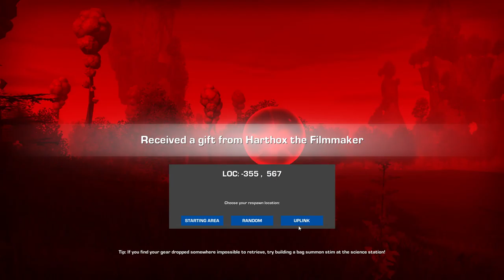GRAV Solo : Pt8. Ominous Moon? Totally Different, Kinda! (Grav Gameplay, Steam PC Single Player)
GRAV is a space-exploration game that offers a ton of unique experiences for any wannabe astronaut to enjoy! GRAV will let you kill creatures with a pistol, glide on wings, and even find your way to new planets... And all in a gorgeous colorful environment.

If you are a space-lover, or just enjoy technological marvels GRAV could certainly be worth a look. Hopefully it will please, although GRAV has a long way to go before it's a full-fledged game the outline is highly promising.

The price tag for GRAV is relatively hefty for an indie title, but you can see where the money is going and BitMonster updates the game 2 or 3 times per week! Awesome!

GRAV is a good game. I open with that statement as, unfortunately, the game is hanging around the 60% positive review mark, which, in Steam terms, is terrible.

Does the game deserve negative reviews? Yes, of course, every game will have people who dislike it, and that's fine.
But does the game deserve THIS MANY negative reviews? No, I wouldn't say so. GRAV isn't a bad game, and you will notice from most of the negative reviews that people who dislike this game are people who have only played the game for a few hours, or people who complain about how the servers aren't fully alive and active all the time. That is because these people do not fit into the target audience.

I will adress all of these subjective "flaws", but first I will point out to you that GRAV has a LOT of grinding. This is not necessarily a bad thing, even though the general public would assume so. The game is absolutely FULL of things to work for, and many of these things take a very long time to achieve. In my opinion, this is a great thing. You always have something on the horizon to strive for, you'll always be able to try out that new equipment you just earned, and you'll always, always feel satisfied with the results of a long grind. That is why you should take another perspective on any review with under 10 hours played.

As for server activity, PvP, etcetera, I don't recommend this game if you're looking for a purely player-versus-player experience against random people. GRAV isn't built for that. A few experience levels make a huge imbalance in damage and total health, and so the game doesn't hit the mark as far as public PvP environments go.
If PvE isn't your thing, though, don't be strayed away! I think GRAV is great as a team game, where everyone starts at the same time and has a race to the top, in some sort of red vs blue scenario.

But, where this game really shines for me, is with or against friends. Progression is made much sweeter when you have a partner or two by your side, so I recommend this game the most to those who favour PvE or team environments. GRAV has so much to offer in terms of fun player interaction, and memorable moments are a plenty. I've had many epic experiences gliding through the air alongside my small group, riding a futuristic vehicle over plains, or simply dancing around a fire with friends.

So, in conclusion, I can easily recommend GRAV. It is fun and it is good. However, you should take some more time to consider if you are wanting to play the game alone. That can be said for a lot of multiplayer-compatible games, but GRAV in particular shines with friends. -Link

When I first bought this game a few months ago it was literally unplayable as nothing more than a resource hog. Fire it up and watch my RAM get sucked down to 0. I couldn't even log one hour into the game so I just stopped playing. After a couple big updates came through the pipeline a few days ago I decided to see if it was even playable. Boom! 5 hours straight! This game is fun!

I know that doesn't sound like an appealing review but it's honest and that's hard to come by anymore. I would still recommend waiting until a sale but I don't buy any game for full price unless it's the newest game of my favorite series ever. Anyways, GRAV is a genre I enjoy: sandbox survival. I don't really see the survival elements so much in the early game other than hunger, but there is lots of unique crafting to be done and plenty of beasts to kill and caves to explore to find the resources you need to make said items. I still haven't even gotten off my initial planet yet so there's still that yet to come. The reason I bought this game in the first place was people saying how beautiful the planets were and how nice it is to look at and just explore while stoned. They were right! -Chicken Bear